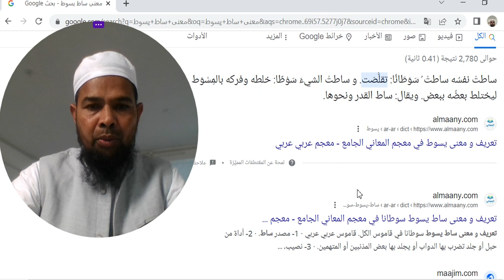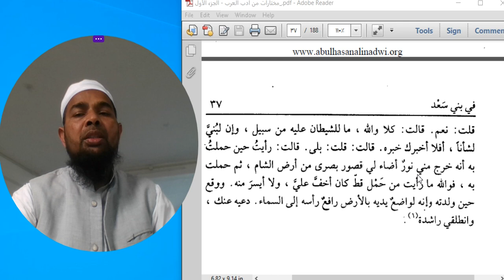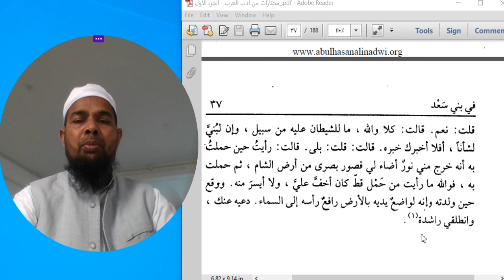في بني سعد -3Arabic language.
Asslamu Alaikum !

Hazrat!

Taqreer bayanat
Taqreer bayan
Taqreer vidio
Ilm ki fazilat aur hasil karne ka tariqa
Rasheed Rajasthani
Rasheed nadvi
Islahi bayan
Islahi bayanat
Motivational vidio
Abdur Rashid
Abdul Rashid
Rashid miftahi
Rasheed
Rashid
Tarbiyat
Darsequran
Dars e Quran
Darse hadees

Rasheed nadvi
Islahi bayan
Islahi bayanat
Motivational vidio
Abdur Rashid
Abdul Rashid
Rashid miftahi
Rasheed
Rashid
Tarbiyat
Darsequran
Dars e Quran
Darse hadees
Development personality
Age badho
مختارات-من ادب العرب
مختارات-أول
مختارات-ُثاني